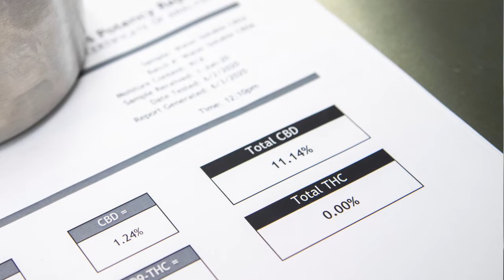Idaho's hemp ban hurting businesses, says owner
Idaho remains the only state that doesn’t allow hemp to be farmed. A Boise-based company can't get a loan to expand their business producing THC-free products.